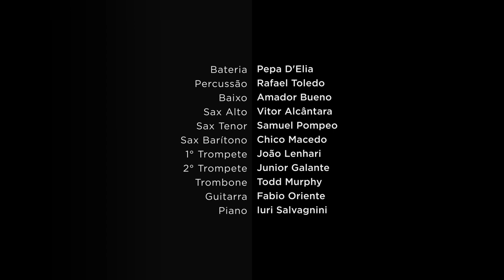Banda Jazzco - Jogando Brasa - Todos em casa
A Banda Jazzco gravou, com todos os músicos em casa, o Frevo Jogando Brasa de Petronilo Malaquias e arranjo de Duda de Recife. É a Alegria do Frevo para Dançar em casa, é o Jazz Brasileiro, esta musica está no CD Fevereiro da Banda Jazzco

Banda Jazzco recorded, with all the musicians at home,  the Frevo Jogando Brasa by Petronilo Malaquias and arrangement by Duda from Recife. It is the Joy of Frevo to dance at home, it is Brazilian Jazz, this song is on the CD February by Banda Jazzco.

Musicians:
Drums- Pepa D'Elia
Percussion- Rafael Toledo
Bass - Amador Bueno
Alto Sax - Vitor Alcântara
Tenor Sax - Samuel Pompeo
Baritone Sax - Chico Macedo
1 Trumpet - João Lenhari
2 Trumpet - Junior Galante
Trombone - Todd Murphy
Guitar - Fabio Oriente
Piano - Iuri Salvagnini